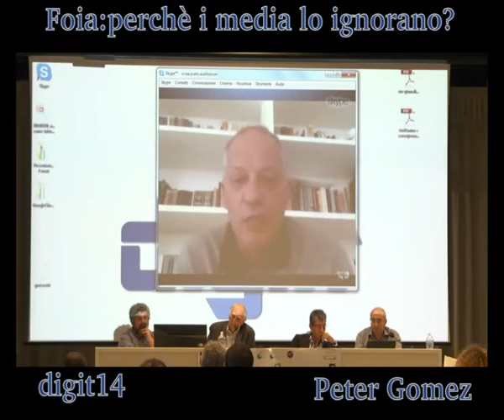Peter Gomez su Foia in U.S.A.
twtForFoia Peter Gomez direttore de a digit14 spiega perchè i politici in America sin dal secolo scorso hanno adottato politiche di trasparenza